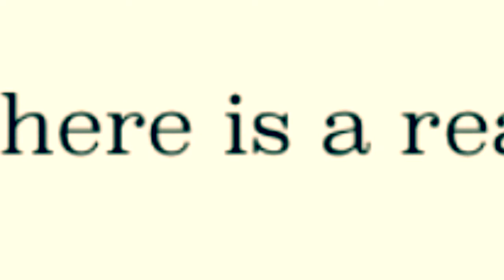You Say That I Am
"You Say That I Am: Jesus and the Messianic Problem" (2014, Dangerous Little Books), is a book taking a historical-critical look at the New Testament and the claims of Jesus' divinity. Looking at the history of crucifixion, other messianic figures in the first century, and parallels in other pieces of literature during the same era, author Matthew O'Neil dissects any claim of Jesus being more than a Jewish, Palestinian peasant.

Like on Facebook: Facebook.com/YouSayThatIAm

Follow on Twitter: Twitter.com/mwoneii